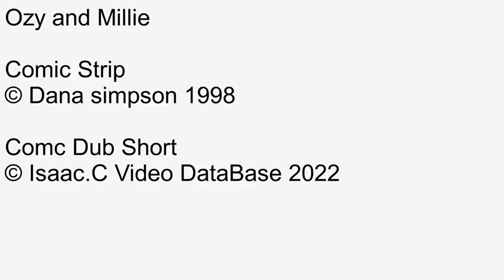Ozy and millie Comic dub Short Ep129 Implausibility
Number: 129
Name: Implausibility
Date this comic strip was created: December 23, 1998
Rated: 4+